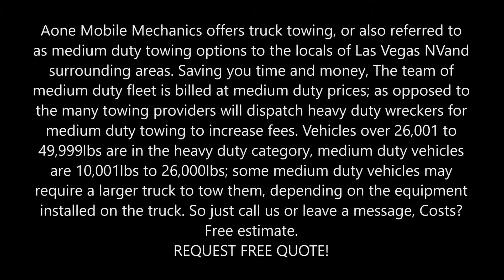Medium Duty Towing Services in Las Vegas NV | Aone Mobile Mechanics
Aone Mobile Mechanics offers truck towing, or also referred to as medium duty towing options to the locals of Las Vegas NVand surrounding areas. Saving you time and money, The team of medium duty fleet is billed at medium duty prices; as opposed to the many towing providers will dispatch heavy duty wreckers for medium duty towing to increase fees. Vehicles over 26,001 to 49,999lbs are in the heavy duty category, medium duty vehicles are 10,001lbs to 26,000lbs; some medium duty vehicles may require a larger truck to tow them, depending on the equipment installed on the truck. So just call us or leave a message, Costs? Free estimate.

MEDIUM DUTY TOWING SERVICE
Aone Mobile Mechanics offers medium duty tow service is not that much different from towing a regular car, but applying the following tips can ensure that there are no errors made and that medium duty towing services are completed efficiently.

 When making the arrangements for a medium towing service, be sure to know the make and model of the motor vehicle. If you know the GVWR – Gross Vehicle Weight, it can help through the prompt delivery of the right truck for your needs.
 Affecting the total vehicle weight, the medium duty motor vehicles often carry equipment and loads; notifying our 724 Towing Service dispatch representative about any additional baggage can avoid the wrong accommodations.

 Additionally, to help Aone Mobile Mechanicseffectively find out the availability of a service unit which will handle its total capacity for the medium duty towing, understanding the actual length, width, and height of your motor vehicle is exceptionally useful.

 Do note that the size is going to be essential in order to provide the appropriate solutions and prevent possible problems if you require medium duty towing service for equipment.
Aone Mobile Mechanicscan assist you with medium duty towing service. We provide medium duty towing service for customers in and around Las Vegas NV who are looking for a towing service.
 Tow service
 Medium duty tow near me

MEDIUM DUTY TOWING SERVICES IN LAS VEGAS

• Mobile Mechanic
• Diesel Service
• Vehicle Inspection
• Lockout services
• Flat Tire Repair
• Roadside Assistance
• RV Repair